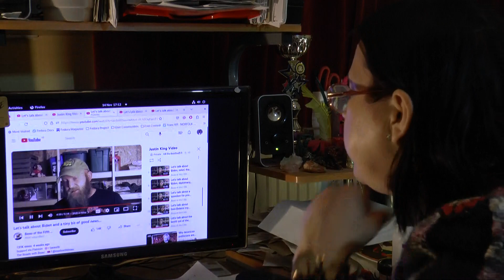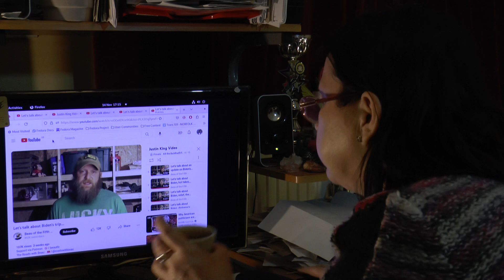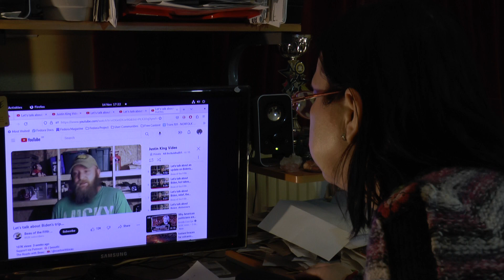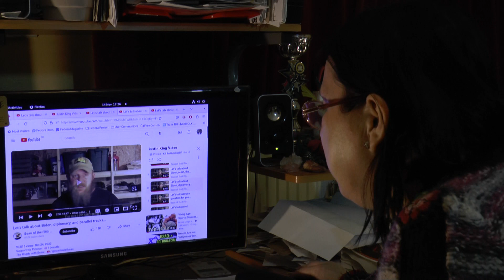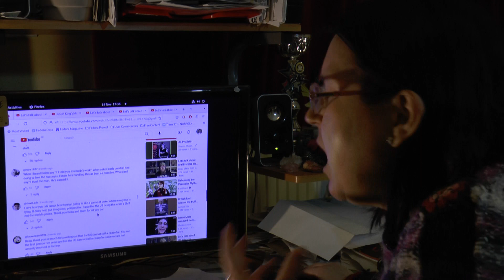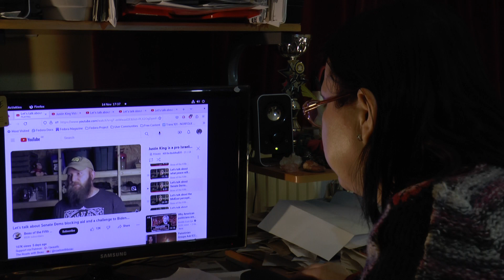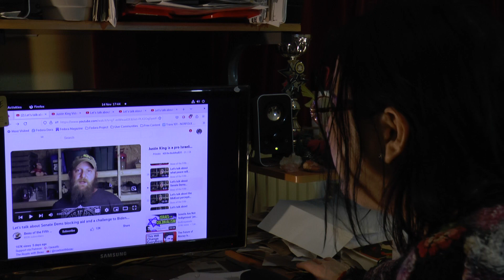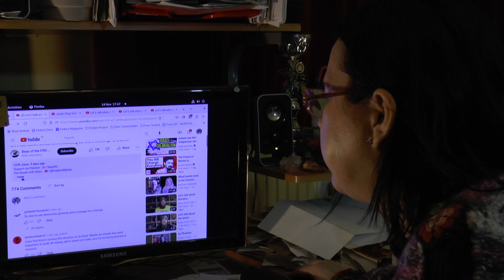Beau of the Fifth Column doing pro Biden Propaganda